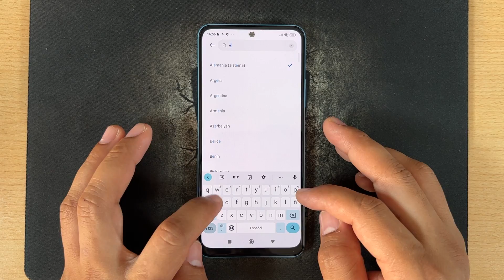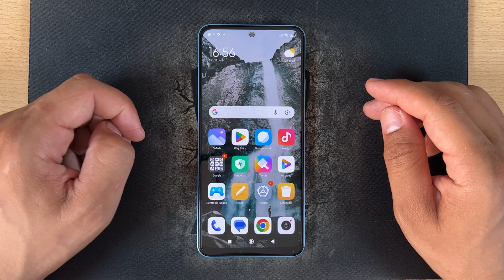Como Cambiar el Pais y Region en Xiaomi Poco X4